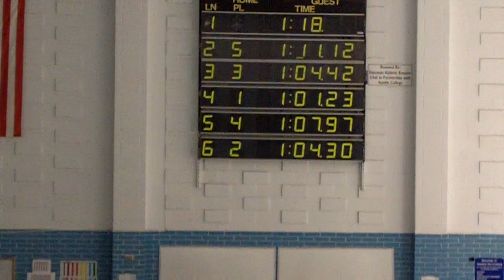Sarah AC Buttfly 100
Sarah at Austin College 100 Butterfly